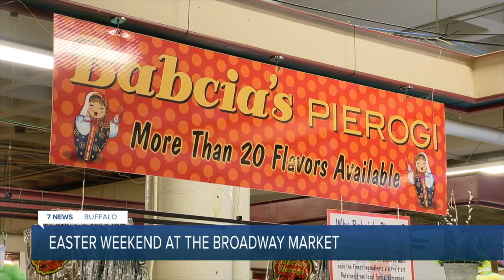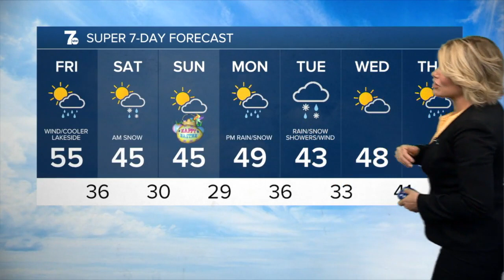WKBW 7 News Buffalo Latest Headlines | April 15, 7am